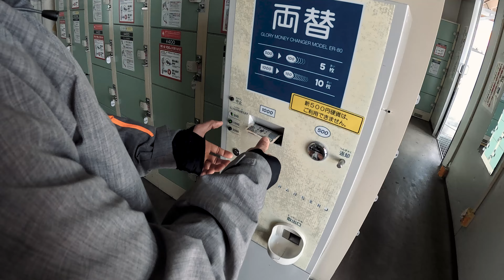Mount Fuji / Ski / Nepali vlog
This is the final episode of Japan series and to end of this wonderful Japan trip, we headed to coldest place we've ever been in Japan which is Mount Fuji.
Mount Fuji has always fascinated me as a travel lover and to be able to travel to here and see in person; is something i always dreamed of.
It doesnt end up there as we hired the Ski gears for half day which was the highlight of the Mt Fuji trip.
Thank you everyone whoever have been watching all of my videos and make up to this video, It means alot.
I love making videos and posting on social and i'll be posting lot of different types of videos in the future.
Please stick with me.